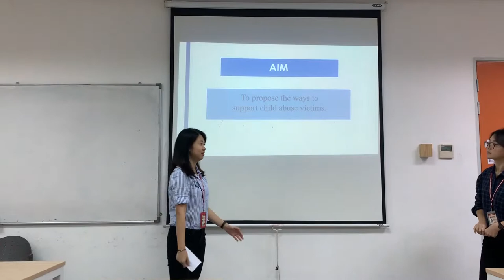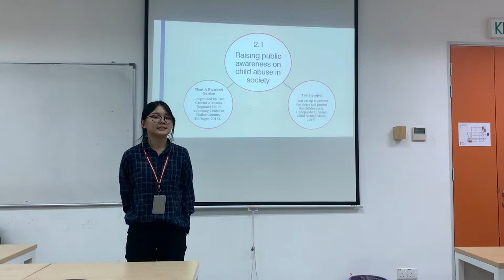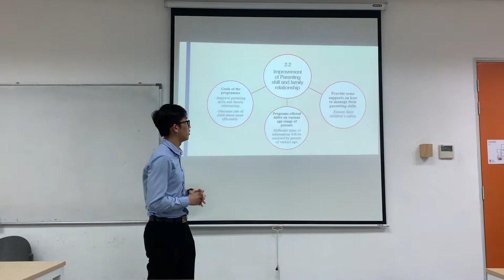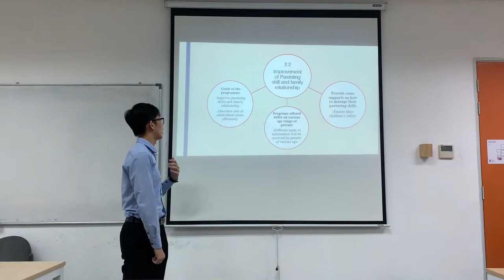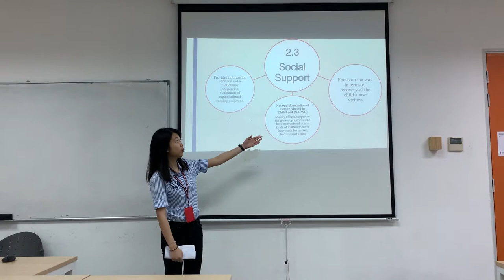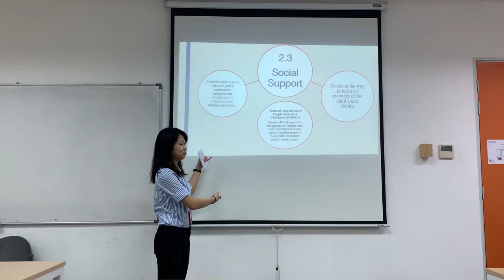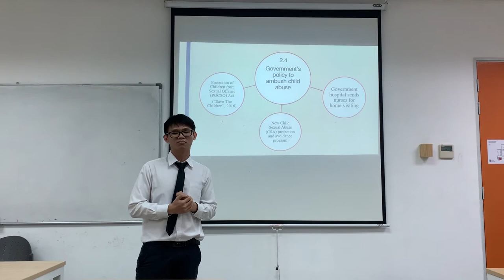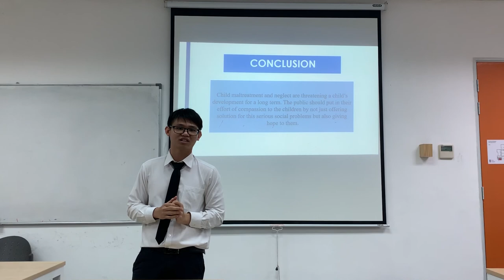English Term paper presentation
Group member:
Low Yee Hang
Pang Sin Yi
Leong Jing Heng
Chew Jing Hong